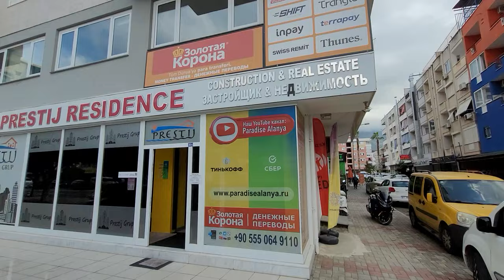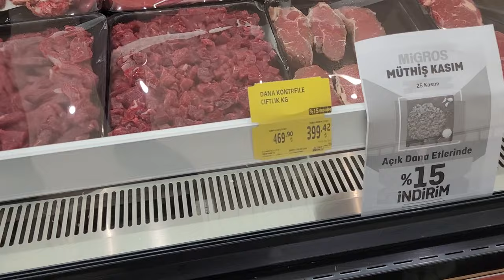Цены на рынке в Турции 🇹🇷 25 ноября 2023 субботний рынок в Махмутларе. Цены на мясо, рыбу, овощи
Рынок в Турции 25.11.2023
Цены на базаре в Турции.
Цены на рынке Турции.
Субботний рынок в Махмутларе.